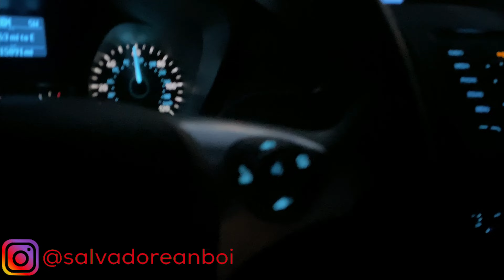COVID 19 2020 REWIND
Hey there everyone! This video is going to be pretty personal as i look back on my 2020! thank you guys for coming back to my channel and supporting me!